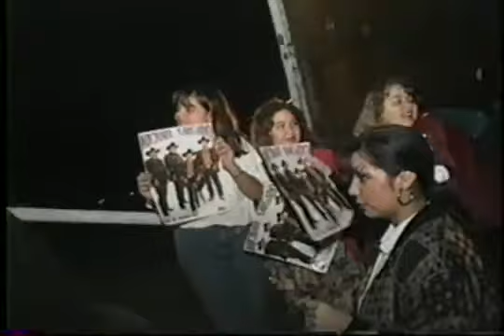Cruz De Madera Michael Salgado